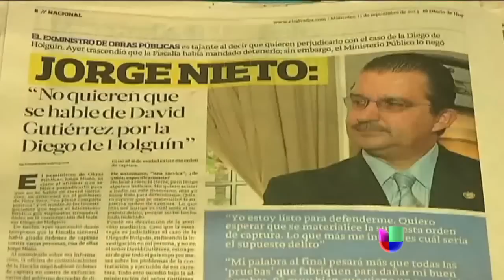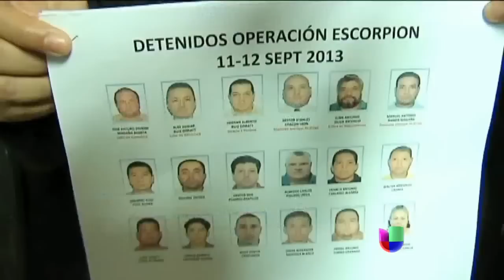Autoridades en El Salvador mantienen una guerra en contra las pandillas - Noticiero Univisión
En unas redadas efectuadas por la policía salvadoreña, un ex ministro de estado fue detenido y también quedó desarticulada una banda de narcotraficantes.

Autoridades en El Salvador mantienen una guerra sin cuartel en contra de la pandillas - Noticiero Univisión